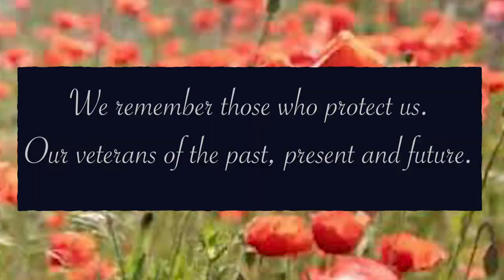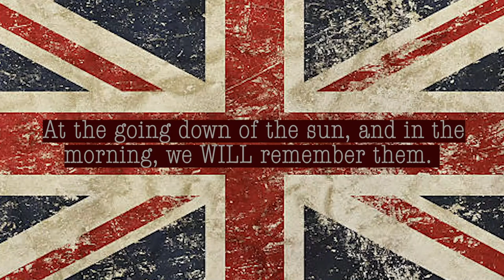White Cliffs of Dover | The Silhouette Show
Our tribute to our veterans of past, present and future.

The White Cliffs of Dover performed in isolation by The Silhouette Show.

The Silhouette Show is performed by Vintage Trio of Etheros Events.